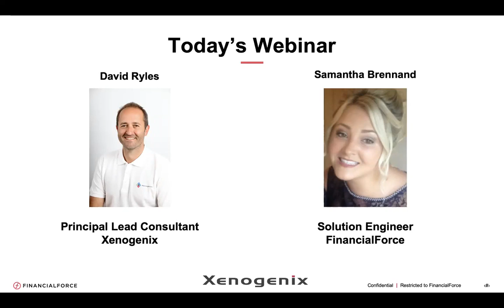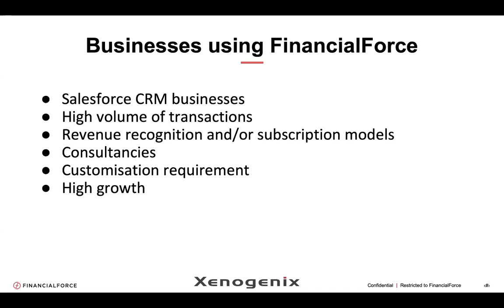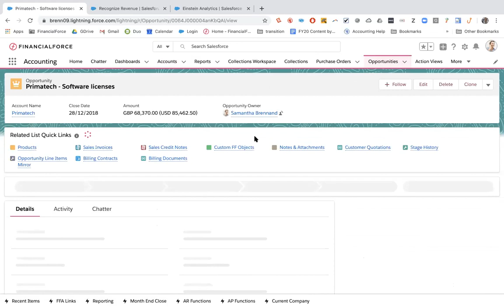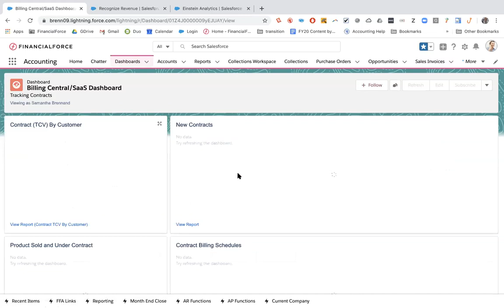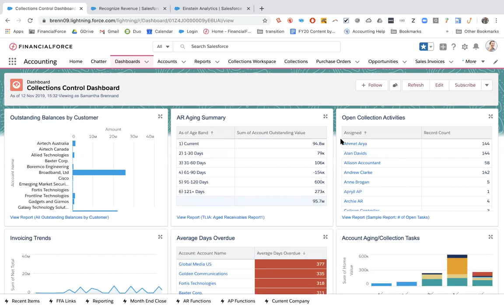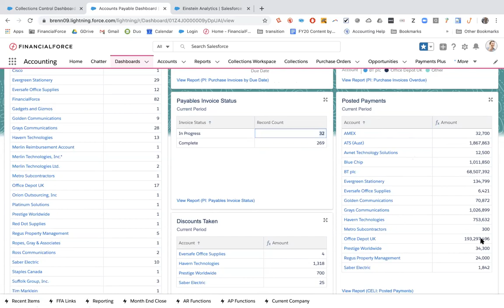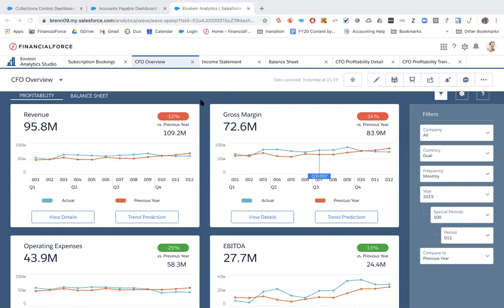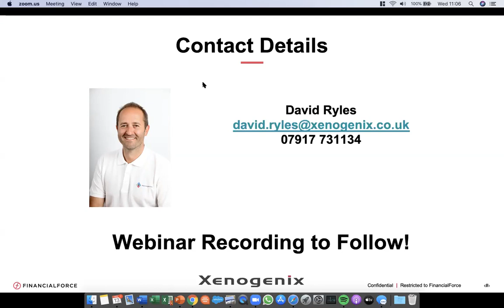Move Finance Onto Salesforce